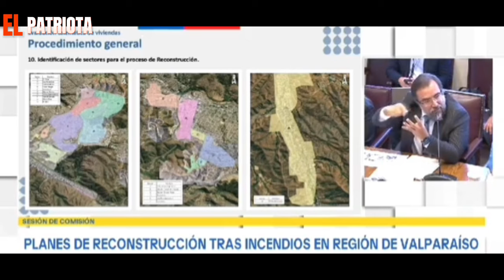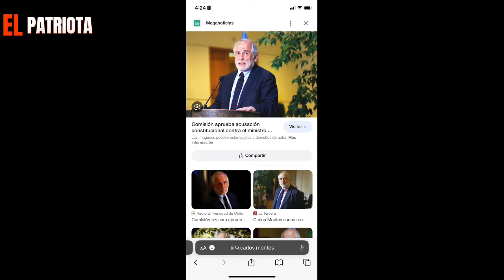Montes CONFIRMA EXPROPIACIONES a DAMNIFICADOS en Viña del Mar😡🤦🏻…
🚨Clip 12 Marzo del 2024🚨

Fuente: Camara de diputados

Este video analiza la controversia desatada por la declaración del ministro de Vivienda y Urbanismo, Carlos Montes, sobre la expropiación de sitios en áreas afectadas por incendios. Aunque argumenta que los sitios son demasiado pequeños para construir viviendas, se omite mencionar una drástica disminución en su avalúo fiscal, generando interrogantes sobre la transparencia gubernamental. Esta situación refuerza la denuncia del diputado Johannes Káiser sobre posibles irregularidades en la gestión gubernamental y alimenta la percepción de que el gobierno no está brindando ayuda efectiva a la población necesitada.

Muchas gracias por mirar a todos mis patriotas!